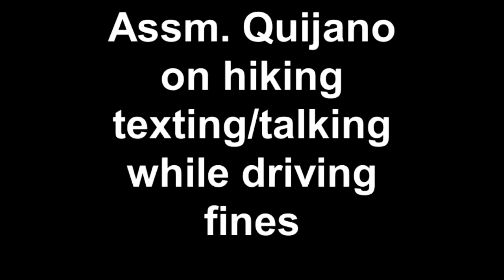Assm Quijano on hiking texting talking while driving fines